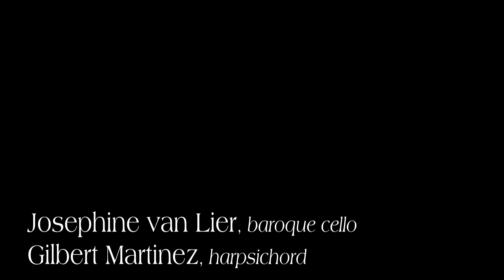Vivaldi - Sonata for Violoncello and Basso Continuo in g minor, RV 42 - Giga-Allegro (4 of 4)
MusicSources, Berkeley, presents in a live performance:
Josephine van Lier, baroque cello
Gilbert Martinez, harpsichord

Sonata for Violoncello and Basso Continuo in g minor, RV 42
Giga-Allegro
Harpsichord tuning Young temperament.

MusicSources
1000 The Alameda
Berkeley, CA, USA